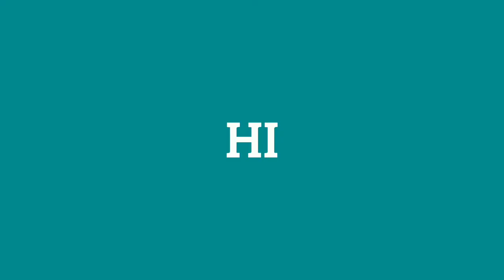Basic skills of basketball, Video presentation